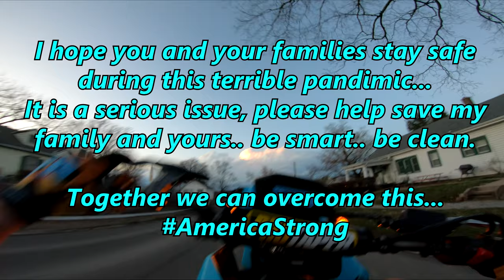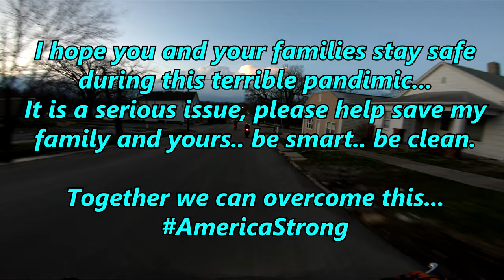How You Shouldn't Spend Your Quarantine - 2020 Rideout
This pandemic is a serious issue, and I hope you and your families are staying safe! The covid-19 virus is something we all keep hearing about and it's important to take serious! Things get pretty wild in this video as I'm riding my KTM 500 EXC-F through some streets! If your city is in lockdown, stay home and watch some moto videos! Enjoying my videos? Remember please stay smart during this time for our country, quarantine and do your part! Police in this video are actors and this was all filmed on a closed course!

 Absolutely loving my brand new 2019 KTM 500 EXC-F, and I'm also enjoying editing so much more as it come's natural. Editing this type of urban moto, urban enduro is alot of fun, especially when I can add meme's or movie references. Breaking news, Thank you to the police department for letting us use your officers as actors while in Mexico.

Taking over the streets, trails, dunes, and mountains near you, real soon. Anything on two wheels I will gladly shred it, join me on my adventures all over the country this year no matter where I'll be or on what! Got some desert races, and mountains to takeover this year! From SBK, the elite street riderz ESR ride, bikelife rides, all the way to camping off my bike in some crazy places. I plan to do it all on this great platform of a bike!

Did you know you can watch my videos in 1440p now?!

My bikes:
2019 KTM 500 EXC-F
2010 WR250X
2005 YZ250

Friends are riding
2017 CRF450RX Supermoto
2019 RMZ450 Supermoto
2020 Honda Grom
2016 FZ07

Riders communicating via SENA Bluetooth
My Mic setup - Purple Panda, GoPro Mic adaptor